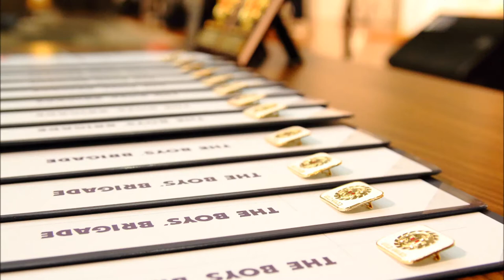Boys brigade 2017 photo montage